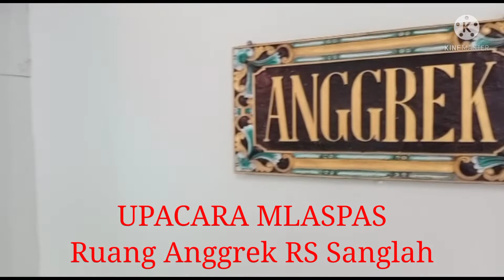MLASPAS RUANGAN ANGGREK RUMAH SAKIT SANGLAH 2022